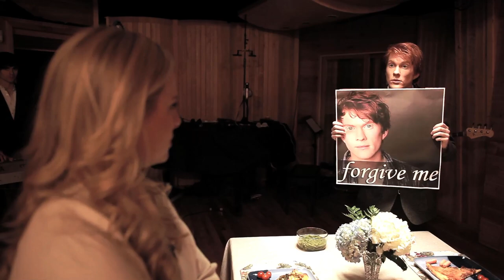The Beatles Argument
Anger, frustration, forgiveness, revenge: communicated in 17 Beatles songs.

Starring Tess Soltau and Ryan Melia

Featuring The BritPack, a NYC-based band that plays epic British Classics